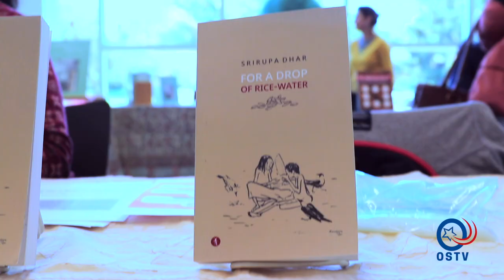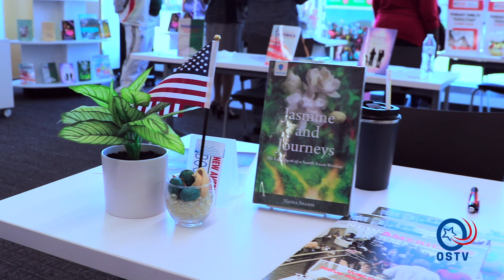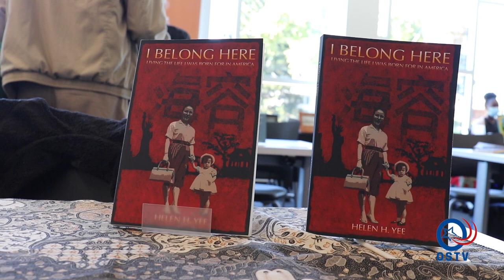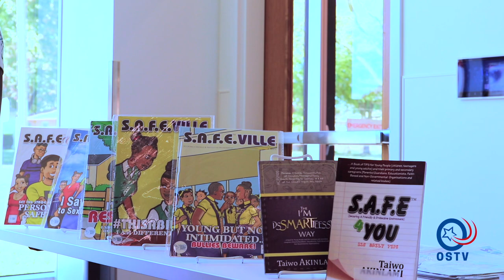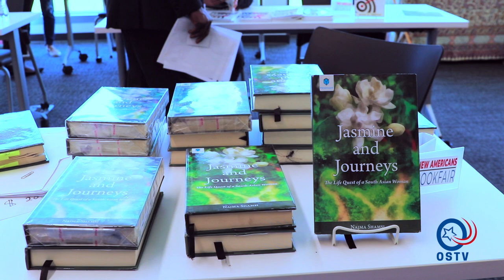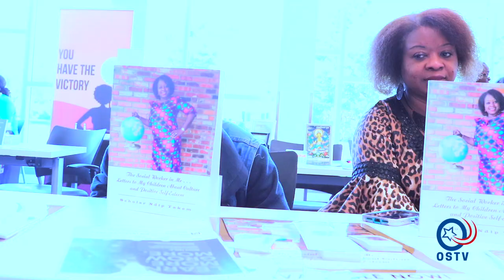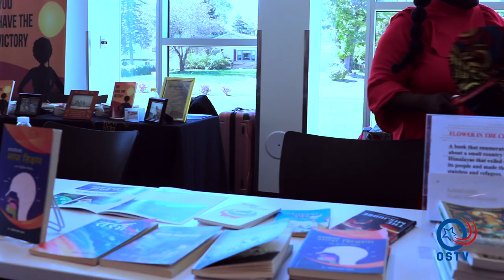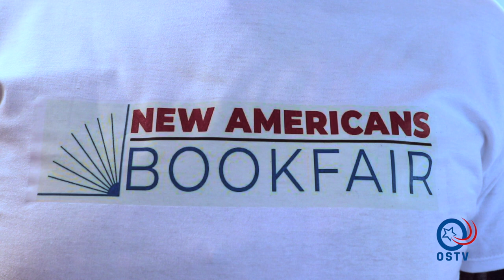New American Book Fair